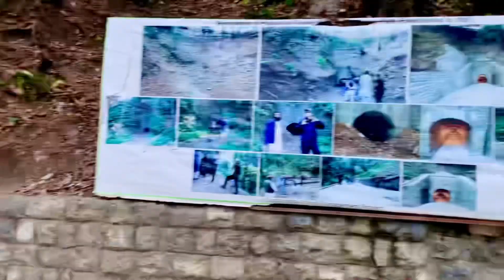Hansna mana ha 😂😂 || Part 2 || University tour || Nathia Galii || support karo mara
Asalam o laikom Everyone!
Welcome to the world of FADII YT. This video is about my personal Vlog at University let’s see and enjoy every moments.